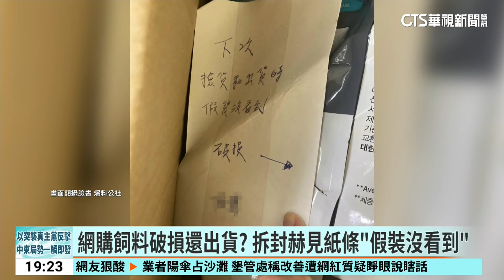網購飼料破損還附「假裝沒看到」紙條 業者：倉儲失誤｜華視新聞 20240825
台北市1名張小姐，從寵物電商平台買貓飼料，結果送來時發現包裝破損，裡面附一張紙條，交代員工出貨時「假裝沒看見」，讓她相當傻眼！連鎖寵物品牌回應，電商平台是委由第三方倉儲出貨，物流人員過程中失誤，將會聯繫消費者處理。而獸醫師也表示，飼料包裝若是破損，可能導致寵物腹瀉嘔吐，嚴重的話還會衍生疾病，千萬不能馬虎！